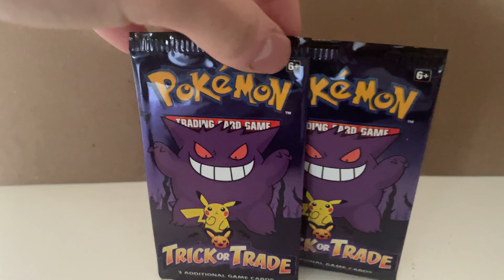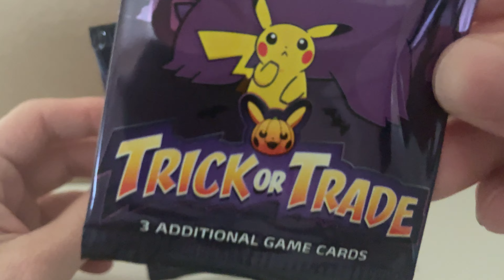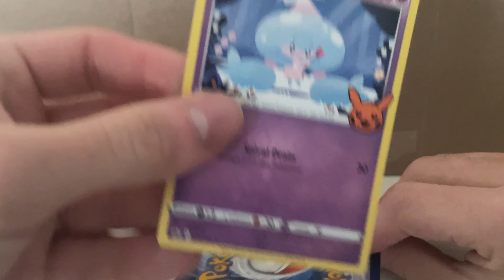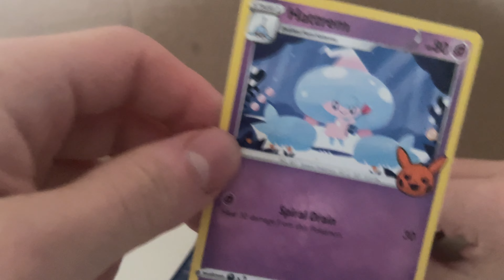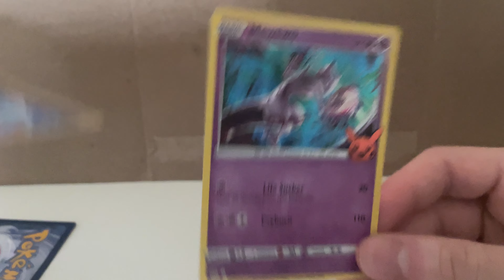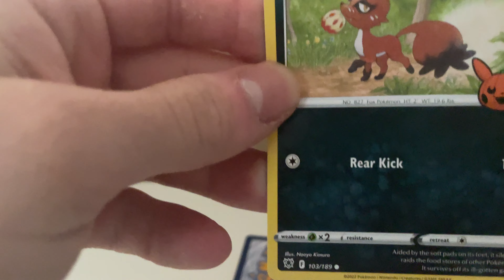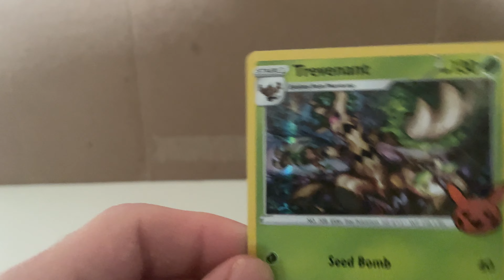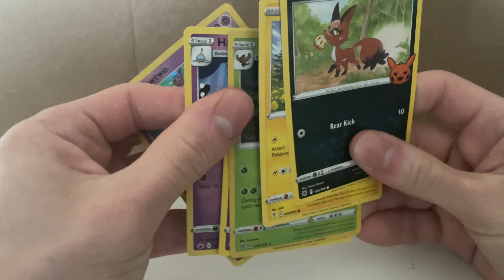Opening Some Pokémon Trading Cards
Opening some Pokémon cards because I want to